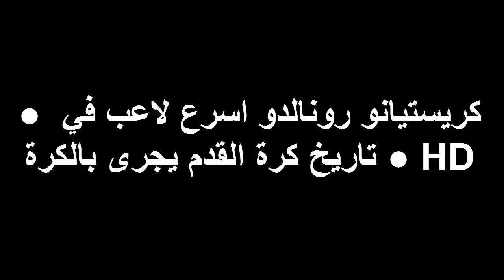‫● كريستيانو رونالدو اسرع لاعب في تاريخ كرة القدم يجرى بالكرة ●2016 HD‬‎